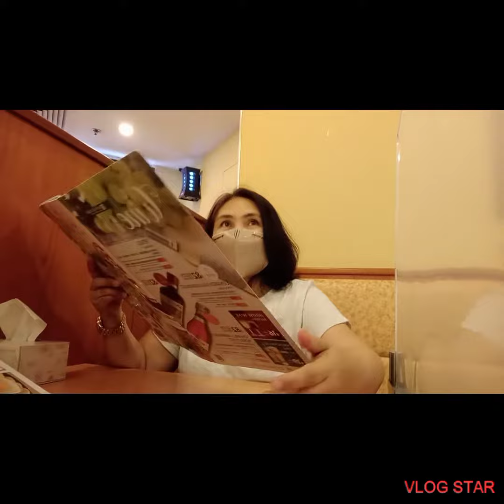spending quality time with my childhood friend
having fun in Pagoda Park in Yuenlong Hongkong